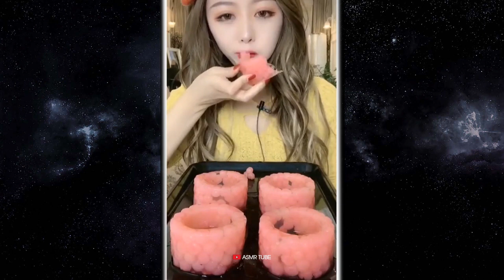얼음ASMR 바질씨드 얼음먹방 리얼사운드 AMAZING CRUNCHY BASIL SEEDS ICE Eating MUKBANG SATİSFYİNG #121